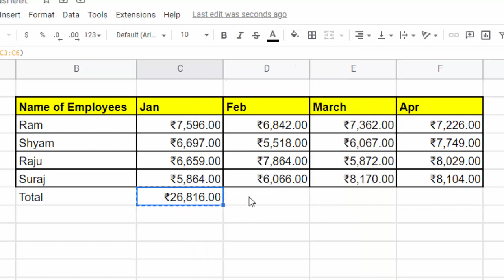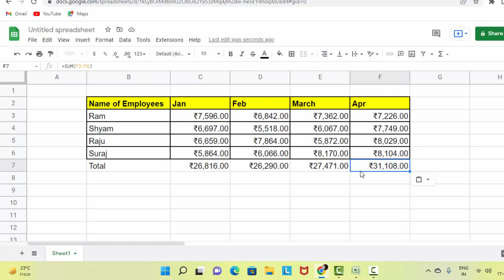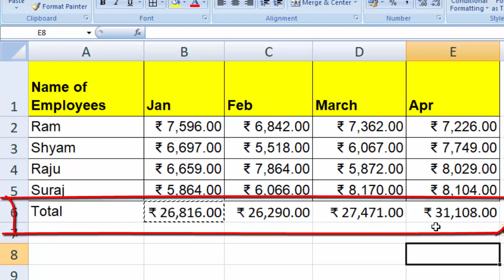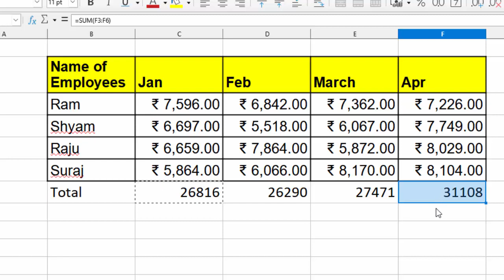Use copy Paste feature in Spreadsheet@COMPUTEREXCELSOLUTION